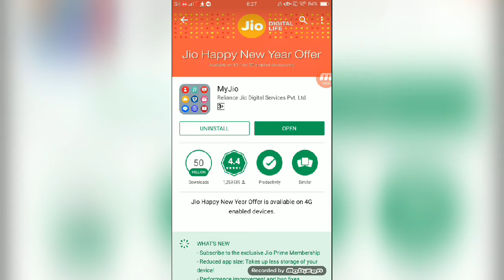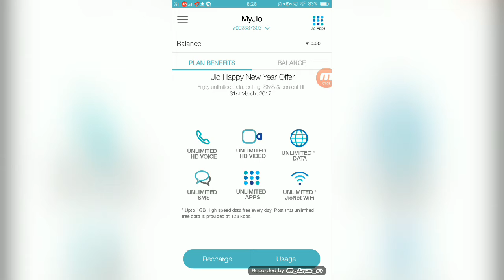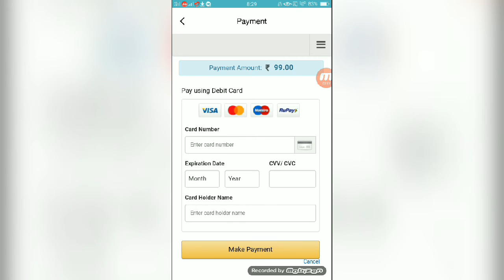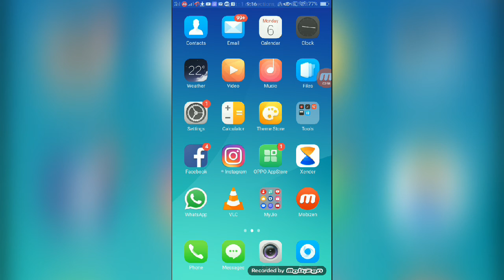How to subscribe for jio prime/ video by bishal dey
My self bishal dey, it is my 2nd video. It is about the subscription of new jio prime offer.